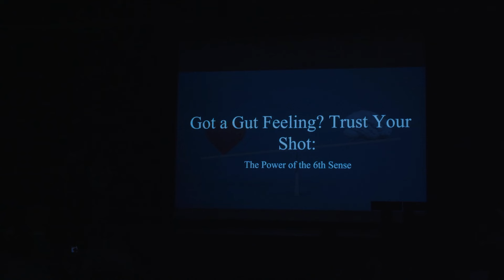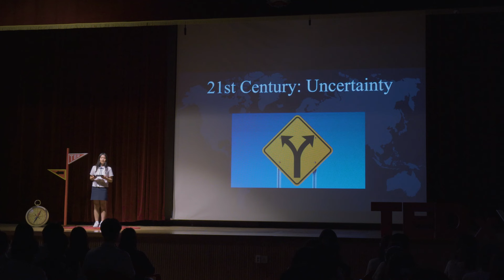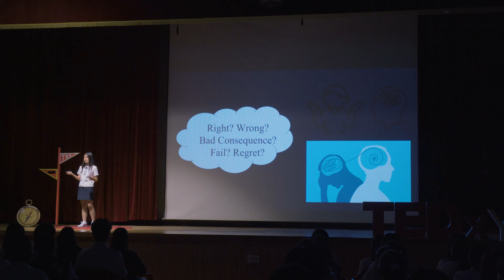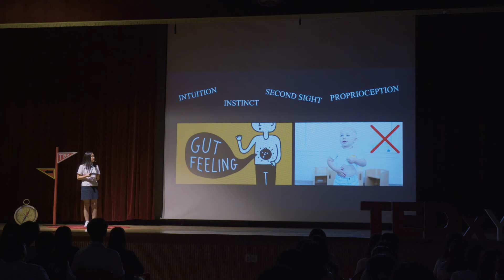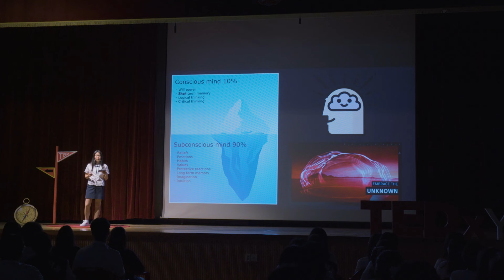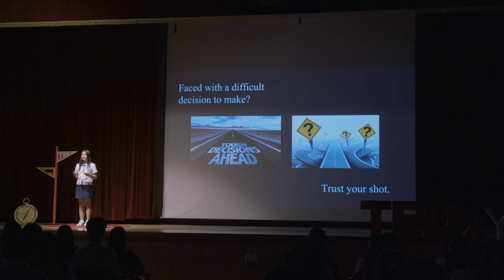Got the Gut, Trust Your Shot: The Power of the 6th Sense | Se Eun Kwon | TEDxYouth@MCH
Got the Gut, Trust Your Shot: The Power of the 6th Sense 미추홀외고 제 14대 학생회 행정부 1학년장, 2023년 미추홀외고 모의유엔 마이문 주관 스태프, 2023년 프랑스어 창의독서 아카데미 참여, 2024년 프랑스어 디베이트 아카데미 참여, 2024년 멘토 멘티 프로그램 영어 멘토, 2023년 MWM 마이문 스테오라, 2024년 MWM 마이문 폴리티카, 2024년 학생교류부 학급 임원 This talk was given at a TEDx event using the TED conference format but independently organized by a local community.